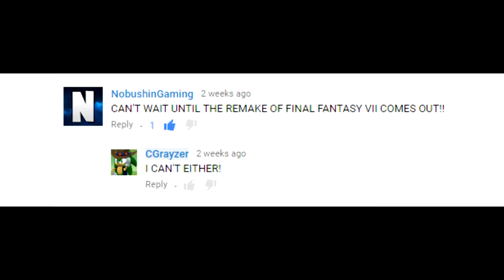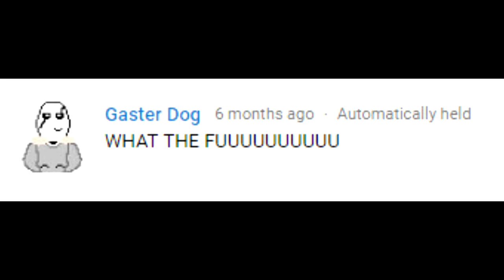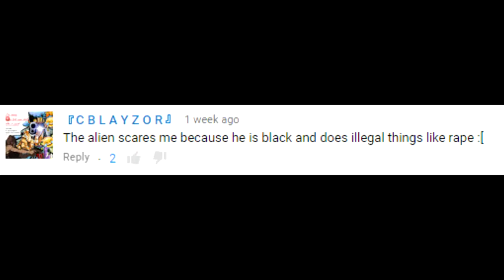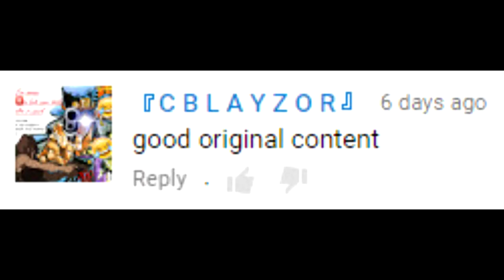Garfielf and Joon read CGrayzer's YouTube comments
But where's the other 3 walls?